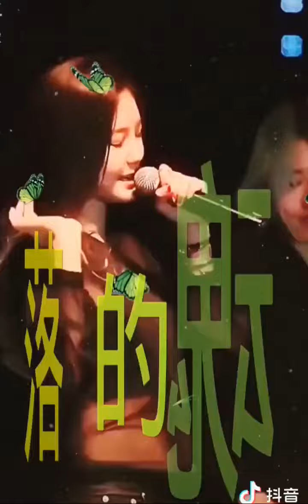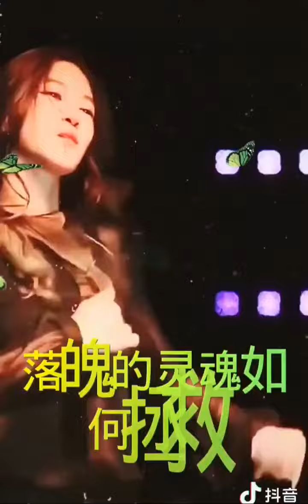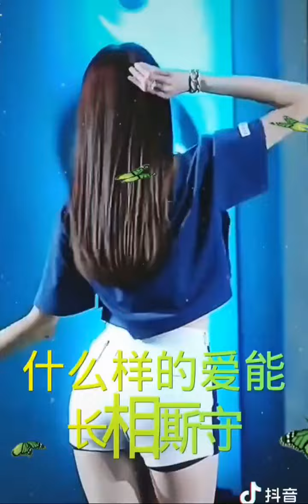痴情的泪不再为你流